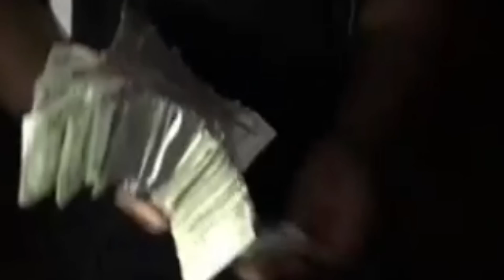Kodak Black 1st Week Home Compilation - Dj Akademiks SaycheeseTv 24KMixtape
Kodak Black was finally released from Jail in December Watch FamousB4TheFame Kodak Black 1st Week Home Compilation - SniperGang

ABOUT US:
FamousB4TheFame.com S.Florida's #1 source for Hot New Indie Hip-Hop Music, Viral Videos & Films. Now they have a Podcast dedicated to introducing on the verge artist, young entrepreneurs, & Internet personalities to the world discussing life, relationships, politics, sports, entertainment, and of course hip-hop. If you're not a fan, you will be by the end of the show!